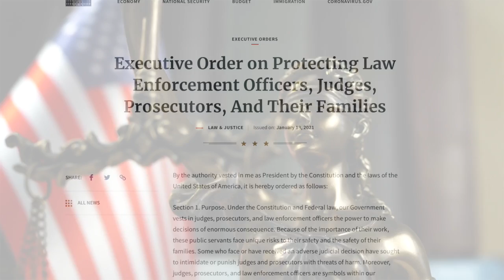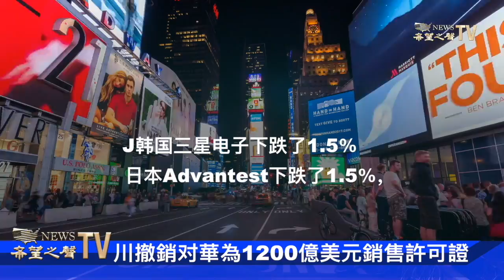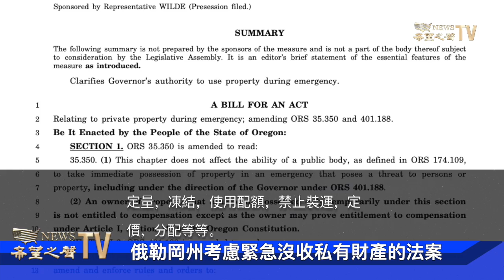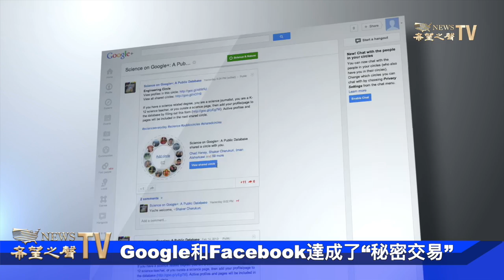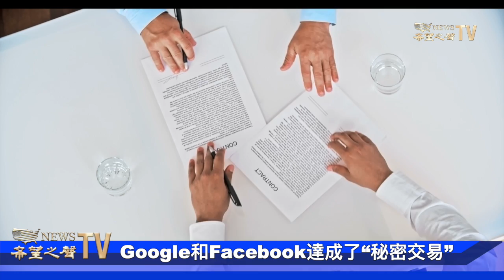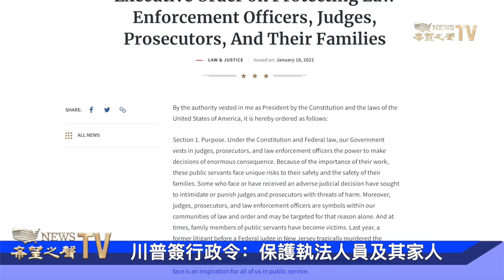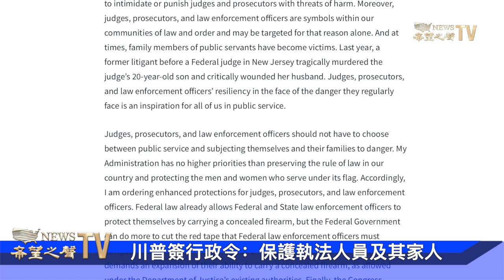拜登宣誓就職彩排被火災打亂；危地馬拉安全部隊與邊境移民發生沖突；川普撤銷華為千億美元銷售許可證；俄勒岡州考慮緊急沒收私有財產的法案；谷歌臉書達成秘密交易；川普簽行政令【希望之聲TV】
希望之聲 新聞頻道，每天為您及時報道今日大新聞，包括中國大陸、香港和臺灣在內的政治，經濟，時事等各方面新聞，解讀中國時局動態，中美關系，川普與中共，以及2020美國大選的選戰情況等熱門新聞話題。